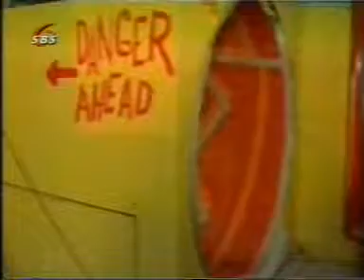John Travolta & Olivia newton john You're The One Than